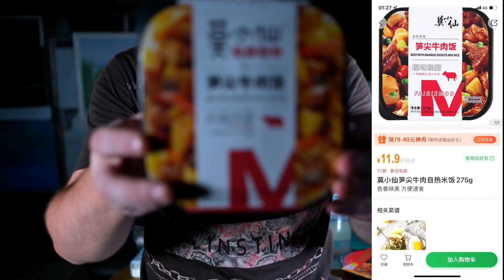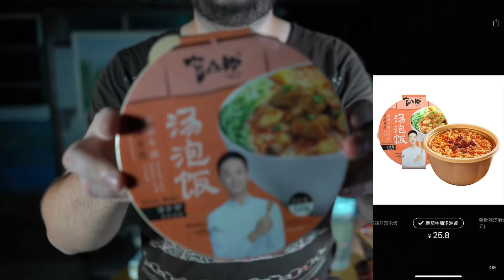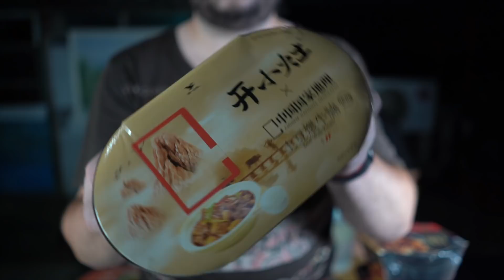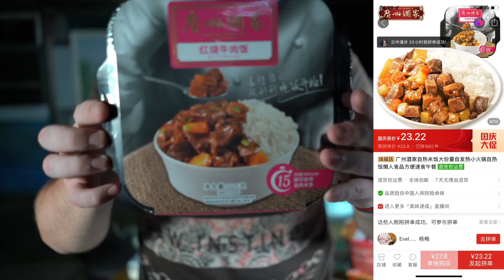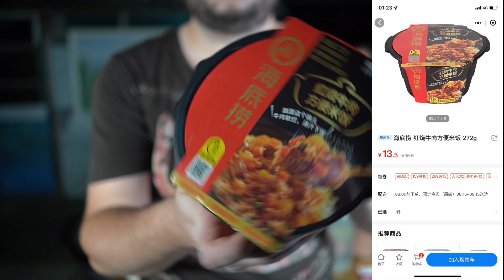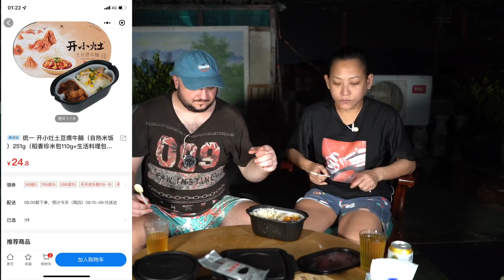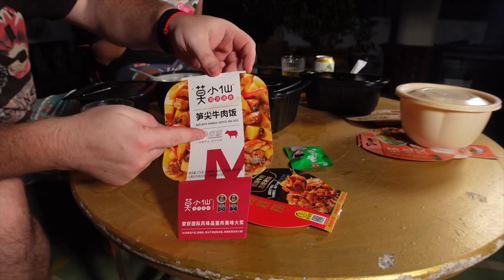ЦАРСКИЕ ДОШИКИ с Рисом. Падение императора...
Другие возможности финансово помочь развитию канала
Карта Тинькофф 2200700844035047 (Дмитрий Б)
Карта Сбербанка: 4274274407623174 (Ольга Дмитриевна Б)

- Второй канал. На нём каждую неделю САМЫЕ ЛУЧШИЕ АНБОКСИНГИ ЮТУБА. И иногда я там играю в игОры.

Камеры
Sony ZV-E1, A7M4 (Линзы Sony GMaster 24-70 f2.8, Samyang 18mm f2.8, Yongnuo 85mm f1.8)
DJI Action2

Микрофоны
DJI Mic
Comica BoomX-D
Comica VM10 Pro

Свет
Zhiyun Molus G60, X100
Yongnuo YN360mini
Yongnuo YN135 RGB